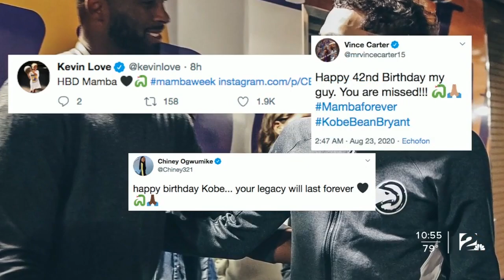Basketball world honors Kobe on his birthday